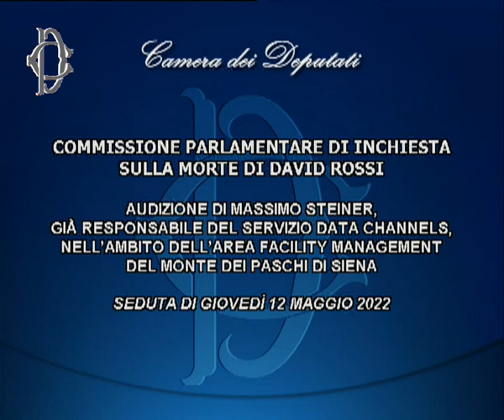Giovedì 12 Maggio 2022 ore 12:00 Morte David Rossi, audizione ex dirigenti Monte Paschi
Alle ore 12, presso l'Aula del II piano di Palazzo San Macuto, la Commissione parlamentare di inchiesta sulla morte di David Rossi ha svolto l'audizione di Massimo Steiner, già responsabile del servizio data channels, nell’ambito dell’area facility management del Monte dei Paschi di Siena, e di Fabrizio Leandri, già responsabile area revisione interna.